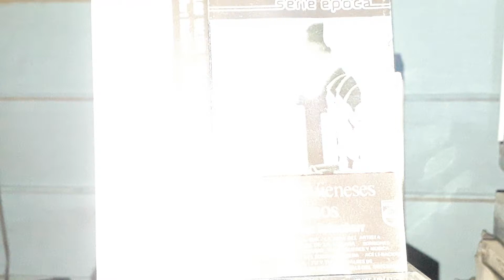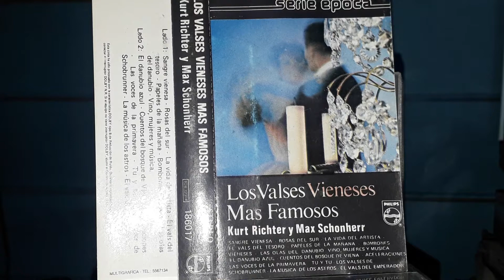LOS VALSES VIENESES MAS FAMOSOS - ROSAS DEL SUR